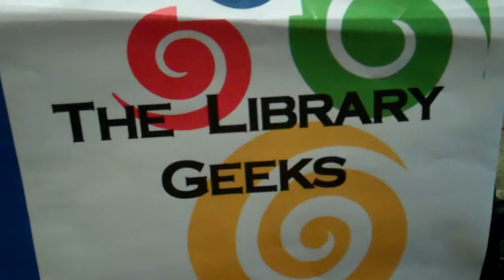Geek vs. Geek LEGO Robot Battle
The adults had two days to learn how to build and program a robot, which was then put to a series of tasks centering on the theme of food and nutrition safety and sustainability.